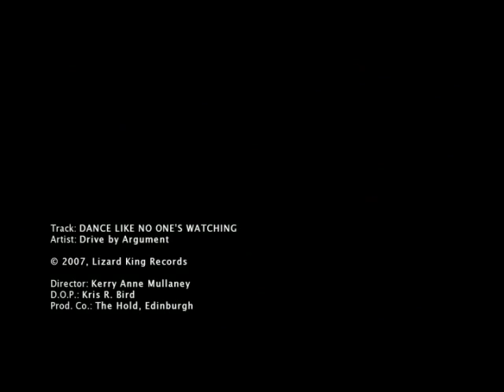Drive-By Argument - Dance Like No One's Watching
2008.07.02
FABC-074 Drive-By Argument